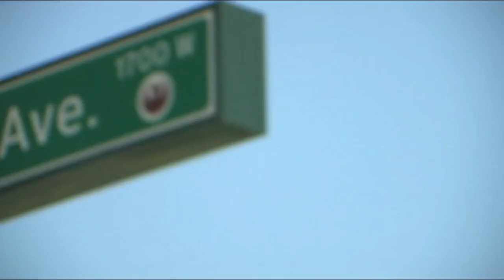South Phoenix Legend Chee Chatman Interview Part 1 | Southside Uncovered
Join us in this engaging interview with Chee as he shares his incredible journey from growing up in South Phoenix to becoming a successful entrepreneur and cultural influencer. Chee opens up about his childhood, the challenges he faced, and the lessons he learned along the way. Discover how he navigated the dynamics of his neighborhood, overcame adversity, and built a name for himself through organizing legendary parties and launching unique fashion and media ventures. This is a story of resilience, community, and the power of determination. Don't miss out on this inspiring conversation!